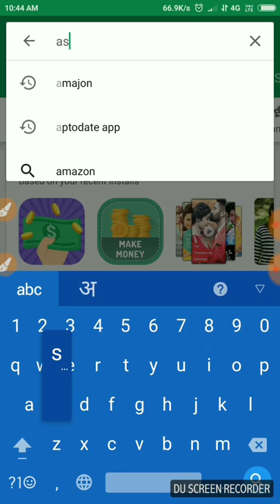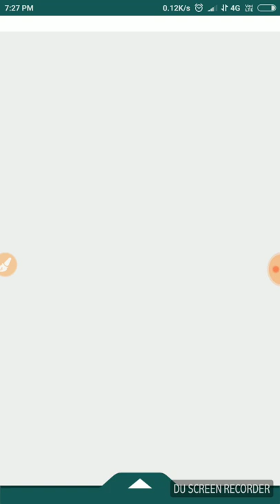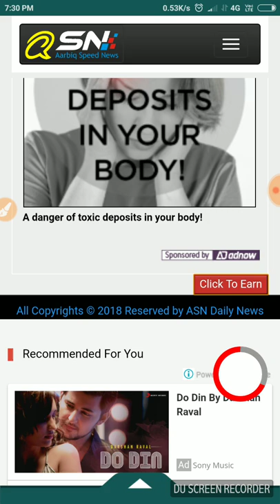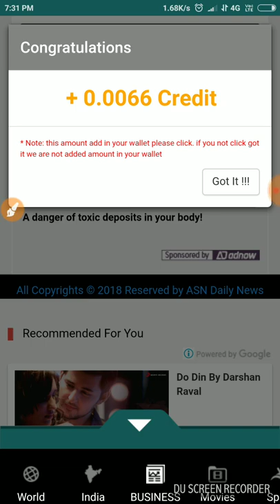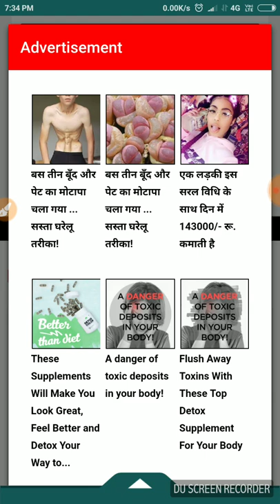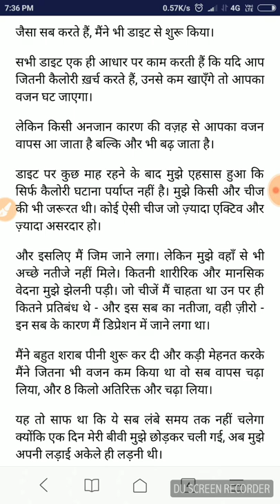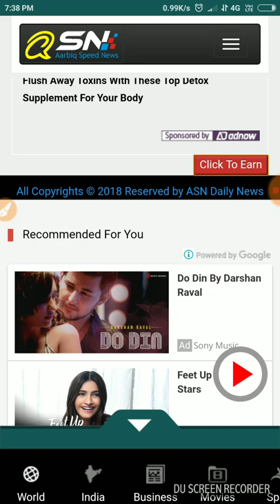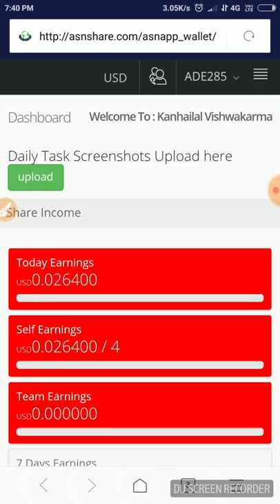ASN News app || ASN Share And Earn New Version me task kaise complete kare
Hi dosto, ASN News app ka new version aa chuka hai. Isme apko ye janna hoga , ki isme kaise task complete kiya jata hai, is video me mai apko sari information dunga.
To aap is video pura zaroor dekhe, or santi se samjhne ki kosis kare. Agar aap new hai to play store se download kare.
Refer id -  ADE285
ASN me registration kaise kare -:
Isme apko pata chalega bahot kuchh
- ASN News,
- ASN News app,
- ASN Share And Earn,
- ASN me task kaise complete kare,